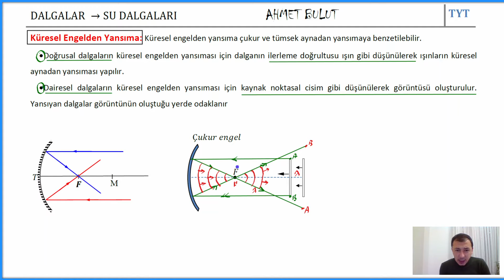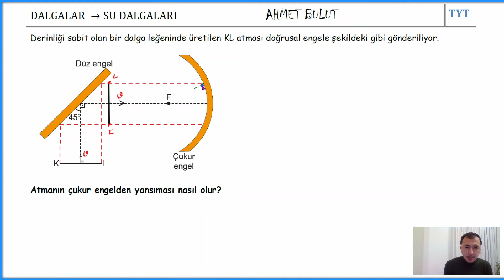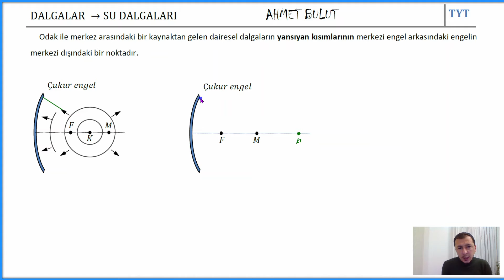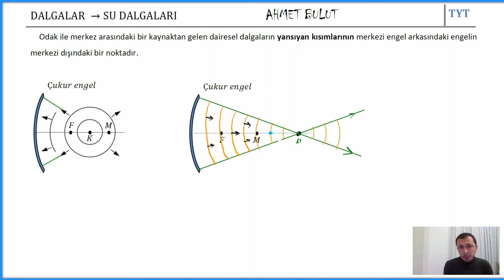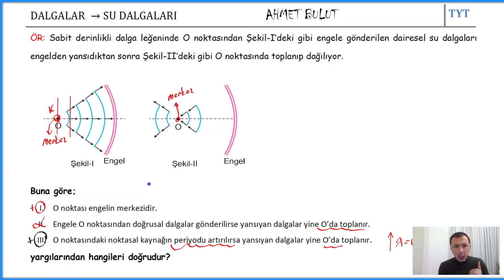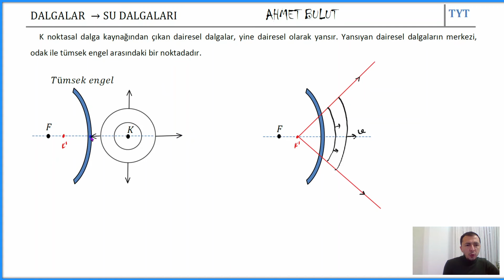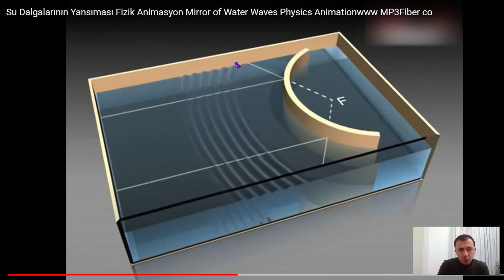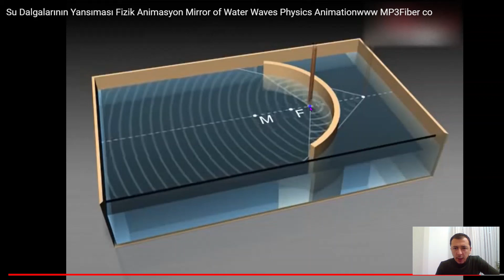2020 - 2021 TYT SU DALGALARININ KÜRESEL ENGELDEN YANSIMASI (KONU + SORU + ANİMASYON)